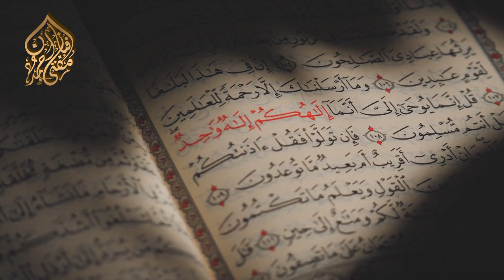واقعہ : مینار پاکستان کے حوالے سے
By : Mufti Ahmad Afnan